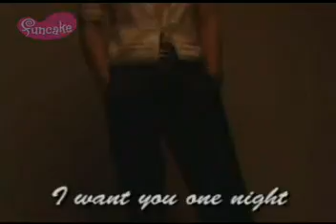Tony An - She is the One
Tony An 1st Solo Album Promotion MV
Music: She is the One - Tony An [believe] track 10
feat. Seven (Da Crew), Hyunmoo (Trespass) & TKO
clips from internet pic & Funcake